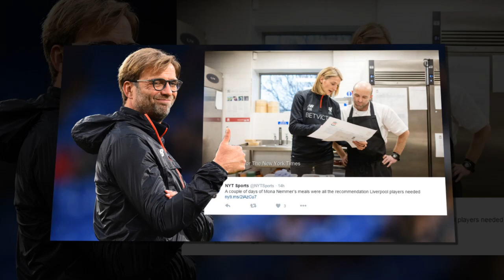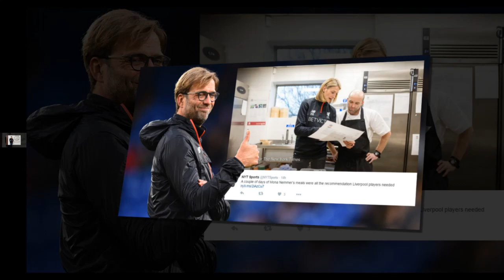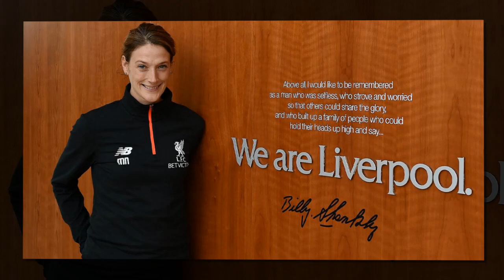จูเลี่ยน นาเกิลส์มันน์ คือ ทายาท คล็อปป์ หากก้าวลงจากตำแหน่ง เบื้องหลังความสำเร็จ ลิเวอร์พูล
เครดิต:siamsport